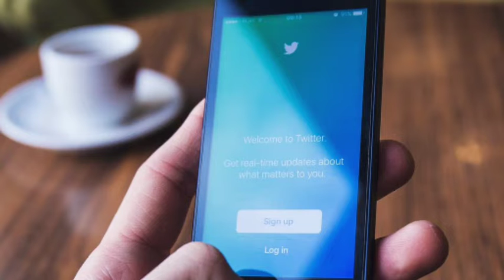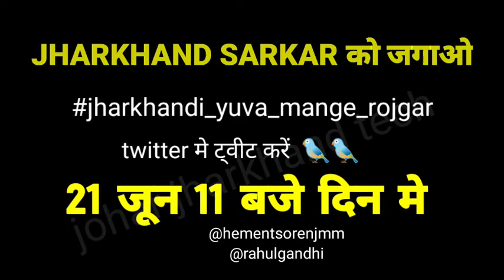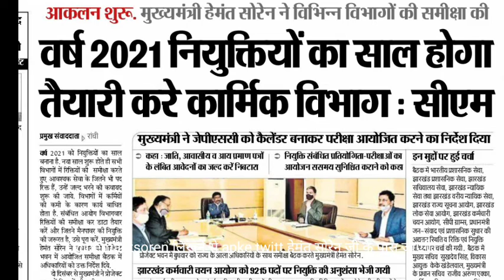सभी छात्र भाग ले | Jharkhandi_yuva_mange_rojgar twitter 🐦🐦 आंदोलन मे | 21 जून प्रातः 11 बजे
21 June 2021 प्रातः 11 बजे  |🇮🇳🇮🇳🇮🇳

Twitter मे ट्वीट करे और retweet भी करिये |